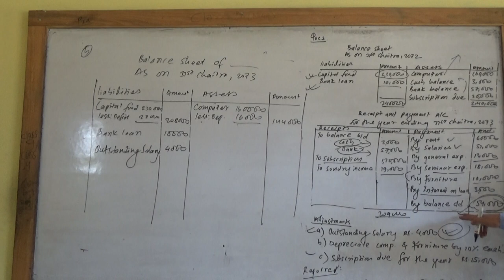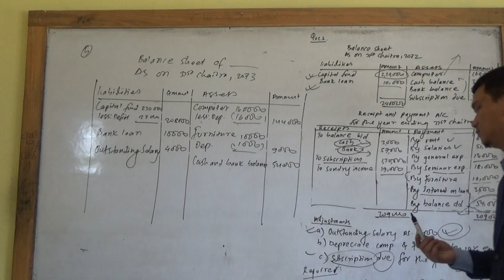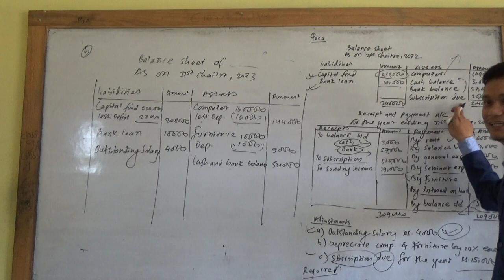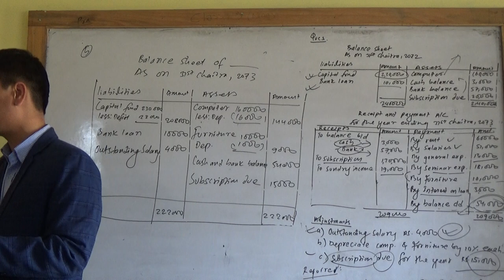Income and Expenditure last part